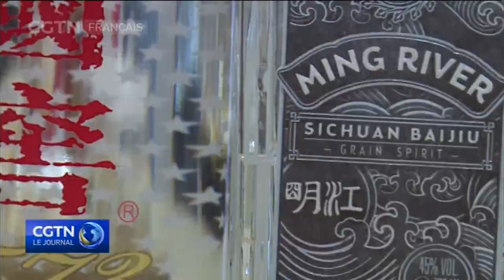Le baijiu dans le monde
Les producteurs chinois de l'alcool le plus consommé au monde veulent faire découvrir cette boisson à l'étranger